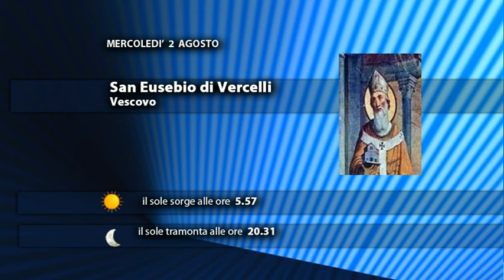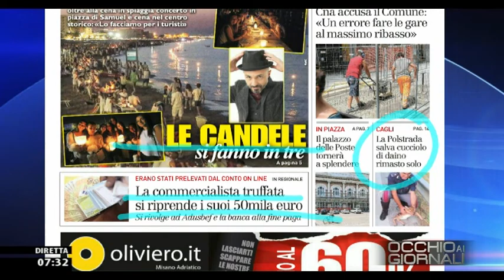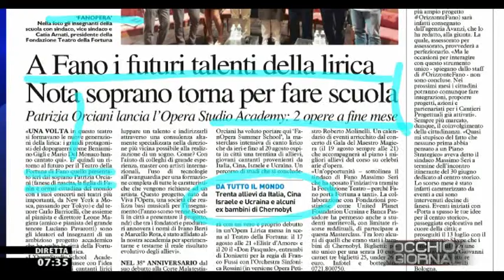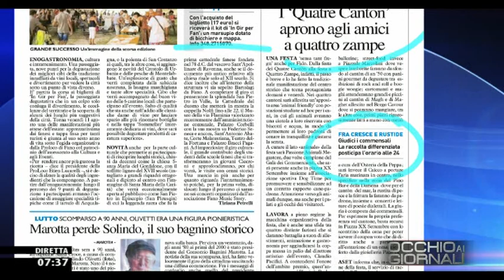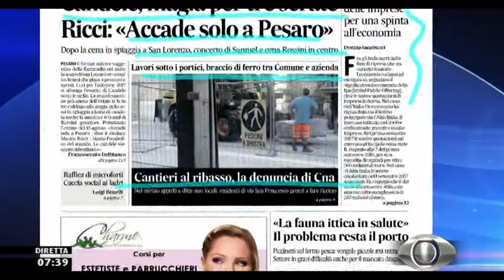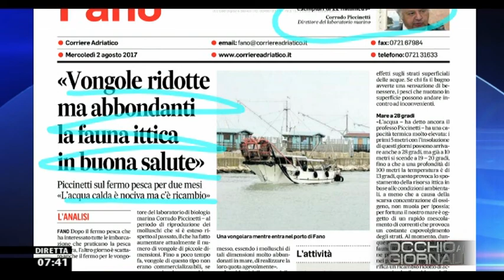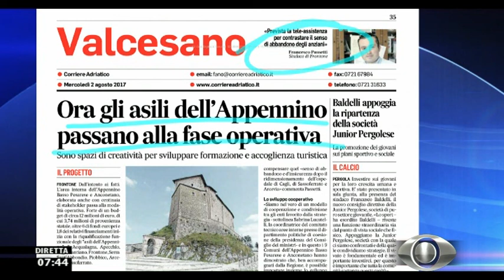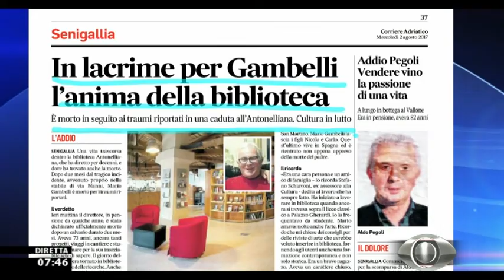Occhio ai GIORNALI 2 agosto 2017